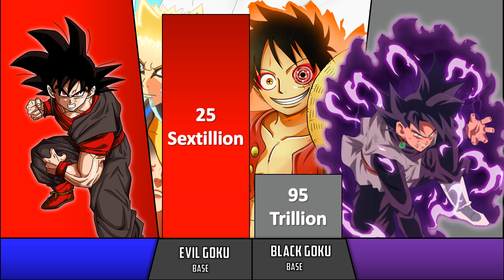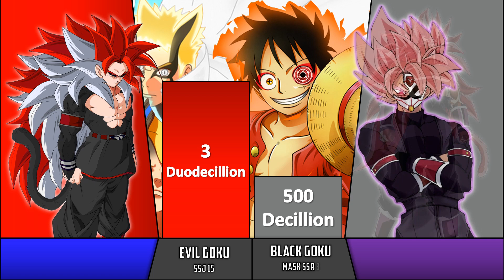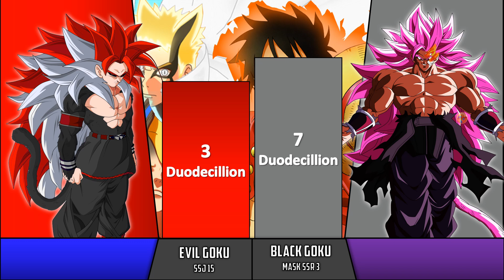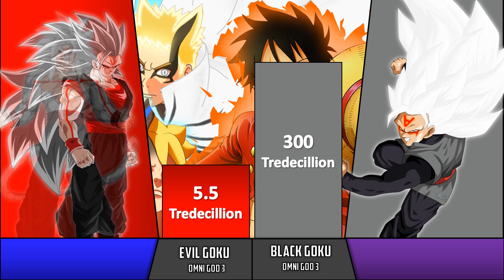Black Goku Cannon And Non-Cannon Forms Vs Evil Goku Cannon And Non-Cannon Forms Power Level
Black Goku Cannon And Non-Cannon Forms Or Evil Goku Cannon And Non-Cannon Forms